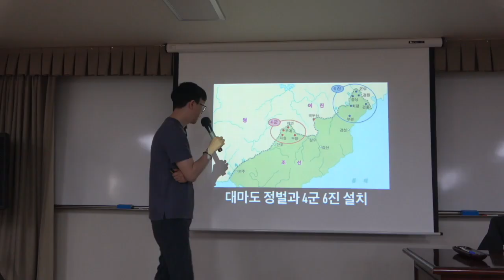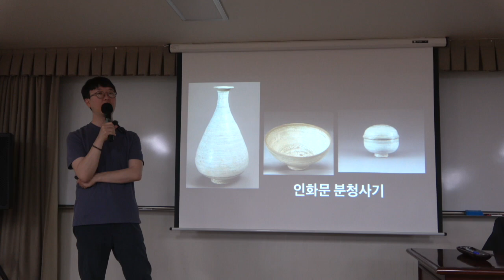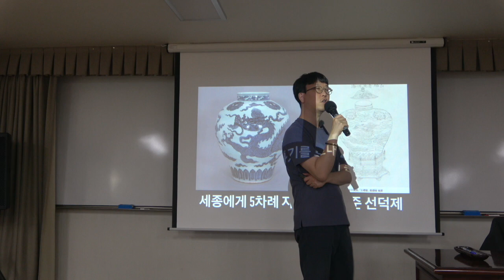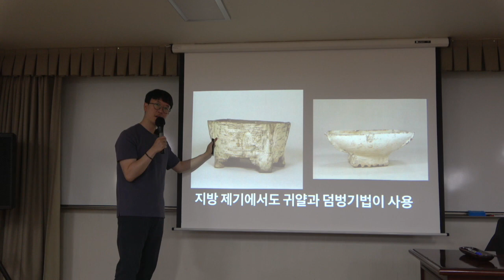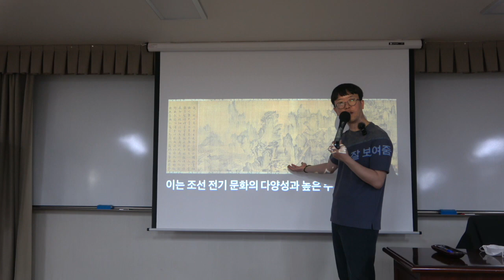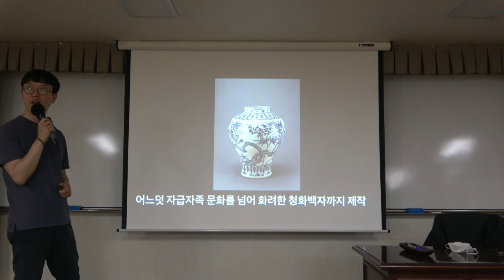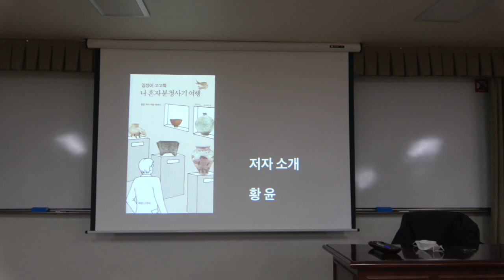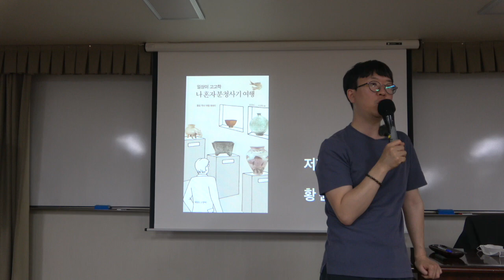도자기로 보는 세계사 9강(2) : 조선시대 분청사기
* 9강(2) : 조선시대 분청사기
명나라에서 청화백자가 대량 생산되던 시기, 한반도에서 인기리 제작되던 분청사기의 매력을 살펴본다. 이와 더불어 분청사기가 일본에서 왜 그리 높은 인기를 얻었는지 당시 문화교류 모습을 통해 그려보기로 하자.

* 핵심어 : 조선, 분청사기, 일본